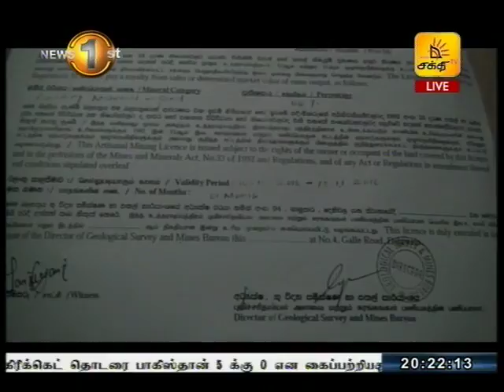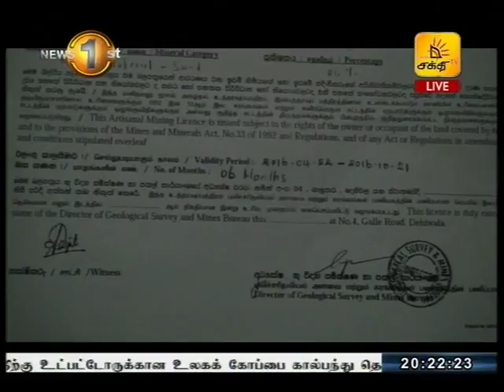News1st முள்ளிவட்டுவான் பகுதியில் இடம்பெறும் சட்டவிரோத மணல் அகழ்வு தொடர்பில் நியூஸ்பெஸ்ட் ஆய்வு